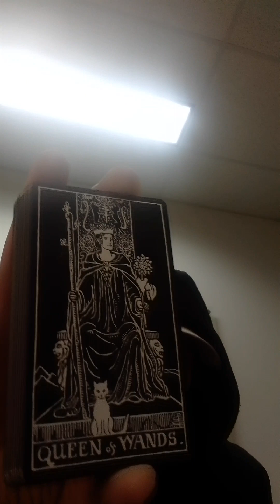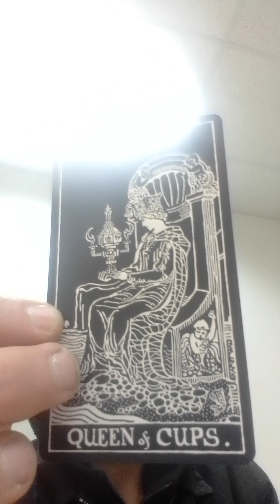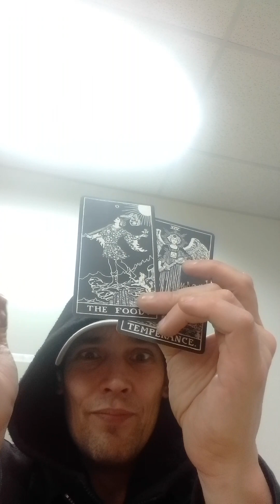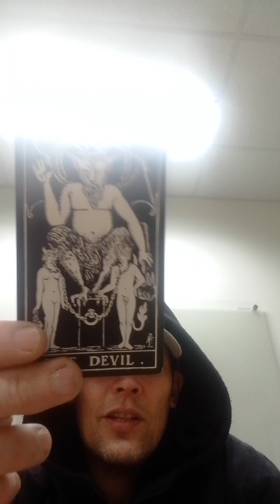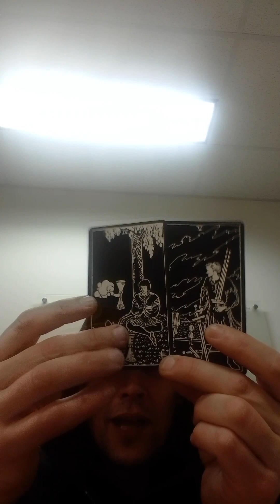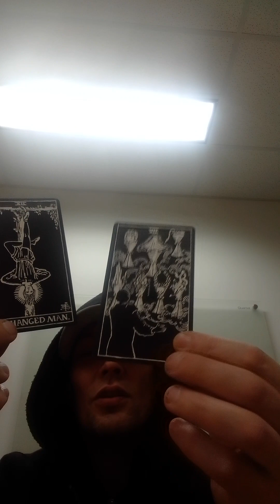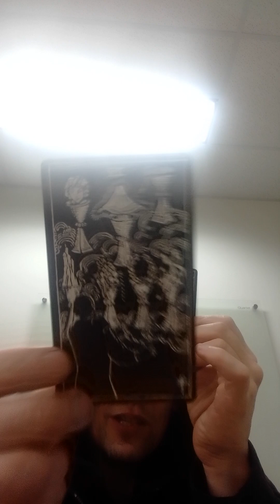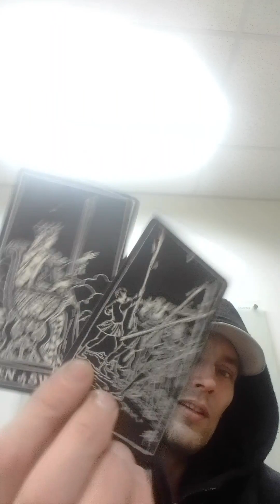♈ARIES♈RIGHTEOUS RAMS🐏You are in good hands 9 major Arcana🤯